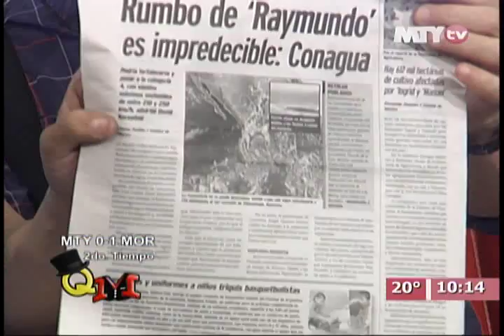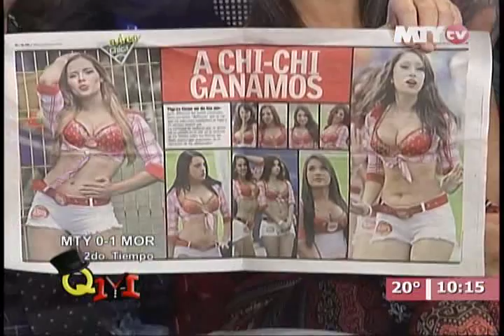Queremos mas - Pancho le Atina de Nuevo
Pancho López viene a Queremos Mas a enseñarnos que sus profecías se cumplen nuevamente, y también nos trae nueva información.